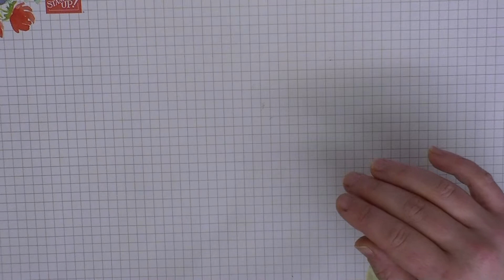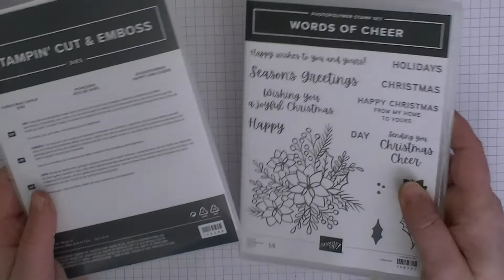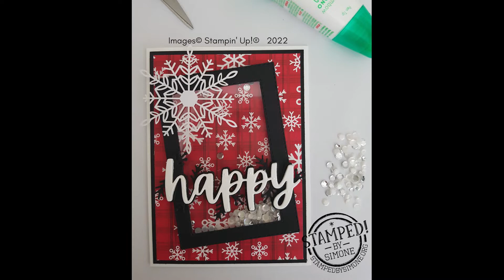Stampin' Up! NL - Kerst in januari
Hallo,

Leuk dat je er bent voor weer een nieuwe tutorial. De producten die ik in mijn video’s gebruik zijn allemaal van Stampin’ Up!, een geweldig Amerikaans stempelmerk. Ik ben demonstratrice voor dit prachtige merk en je kan alle producten die je voorbij ziet komen bij mij bestellen. Alles is perfect op elkaar afgestemd en je wordt opgezet voor succes met elk project wat je aangaat en op welk niveau je ook knutselt!

Heb je interesse in de prachtige producten die je voorbij ziet komen? Stuur mij gerust een berichtje, ik verzorg je bestelling graag! Wil je eerst even rustig rondkijken? Dat kan natuurlijk ook.. Onderaan dit bericht staat de link naar mijn webshop en ook naar mijn website. Hier is een digitale versie van de catalogus te downloaden. Op de catalogus pagina zijn alle actuele catalogi te vinden, vanaf augustus is er naast de jaarcatalogus ook de herfst/winter te vinden!

Kijk voor al het overige leuks ook eens op mijn facebookpagina of website (agenda of catalogus pagina). Elke maand zijn hier alle leuke acties te vinden. Of ga eens rondneuzen in mijn webshop. Hier staan ook mijn acties vermeld.

Ik wens je veel plezier en nieuwe inspiratie toe met het leuke project uit deze tutorial.

Mocht je een bestelling willen plaatsen dan verzorg ik deze graag voor je. Ik ben een officiële, onafhankelijke Stampin’ Up! demonstratrice en ik sta voor je klaar om jouw Stampin’ Up! avontuur tot een groot succes te maken..

Creatieve groetjes,

Simone
Stamped! by Simone

Januari 2022